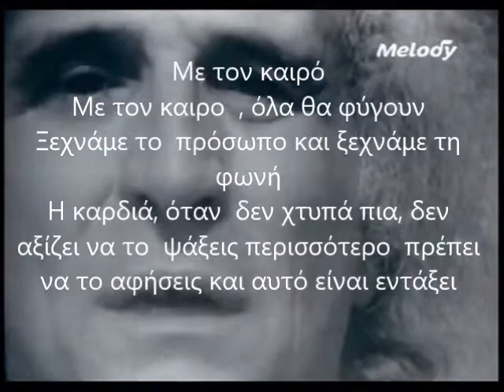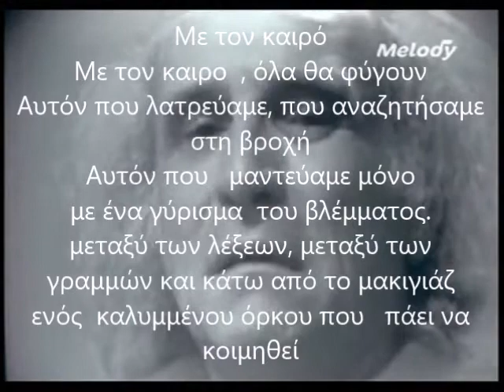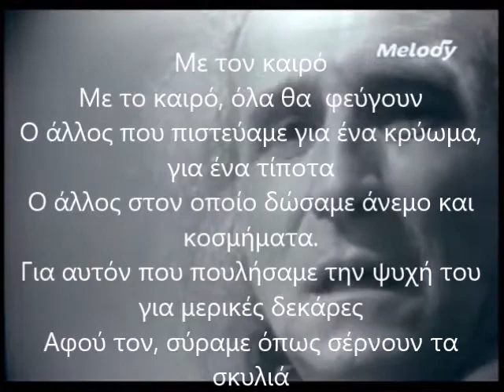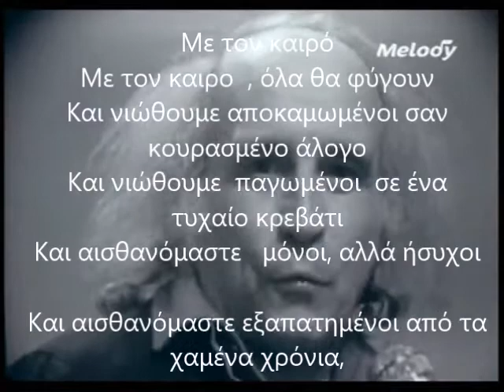To « Avec le temps » (με τον καιρό / με το πέρασμα του χρόνου),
Η Μουσική και οι στίχοι είναι του  Léo Ferré .
Με τον καιρό
Με τον καιρό  , όλα θα φύγουν
Ξεχνάμε το  πρόσωπο και ξεχνάμε τη φωνή
Η καρδιά, όταν  δεν χτυπά πια, δεν
αξίζει να το  ψάξεις περισσότερο  πρέπει
να το αφήσεις και αυτό είναι εντάξει

Με τον καιρό
Αυτόν που λατρεύαμε, που αναζητήσαμε στη βροχή
Αυτόν που   μαντεύαμε μόνο με ένα γύρισμα  του βλέμματος.
μεταξύ των λέξεων, μεταξύ των γραμμών και κάτω από το μακιγιάζ
ενός  καλυμμένου όρκου που   πάει να κοιμηθεί.
Με τον καιρό όλα χάνονται .

Με τον καιρό
ακόμα και οι ωραιότερες αναμνήσεις, έτσι,  έχεις άσχημη διάθεση.
Στη γκαλερί, ψάχνω στα ράφια του θανάτου το Σάββατόβραδο όταν η τρυφερότητα φεύγει  μόνη της.

Με τον καιρό
Με το καιρό, όλα θα  φεύγουν
Ο άλλος που πιστεύαμε για ένα κρύωμα, για ένα τίποτα
Ο άλλος στον οποίο δώσαμε άνεμο και κοσμήματα.
Για αυτόν που πουλήσαμε την ψυχή του για μερικές δεκάρες
αφού τον, σύραμε όπως σέρνουν τα σκυλιά.

Με τον καιρό όλα θα πάνε καλά.